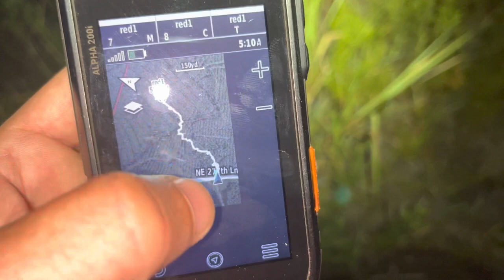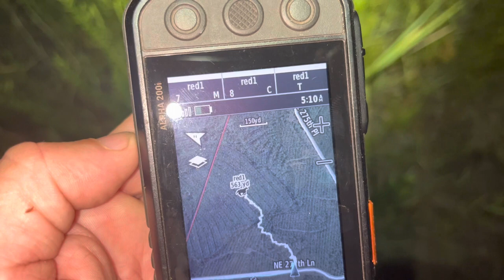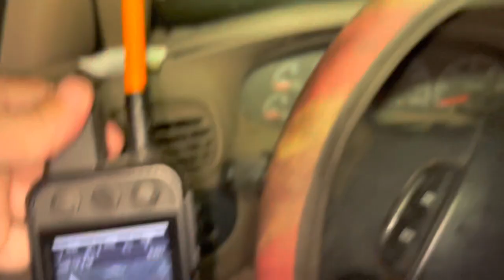Belle gets into a snake infested pond!!!!!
Warm up hunt for my Ohio trip goes wrong